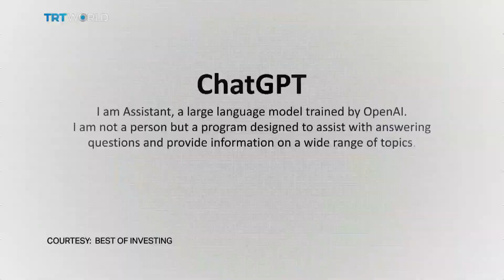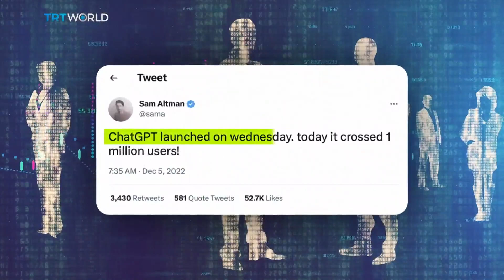Is AI going to take your job?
This week on the Nexus, we’re looking at the rapid development of Artificial Intelligence. With the launch of Chat GPT - it’s clear the technology is coming on fast. The online tool is great for research but where does it end? As AI becomes more powerful will it end up taking our jobs? Could it even end up becoming more powerful than humans? We put these questions and many more to our panel of experts.